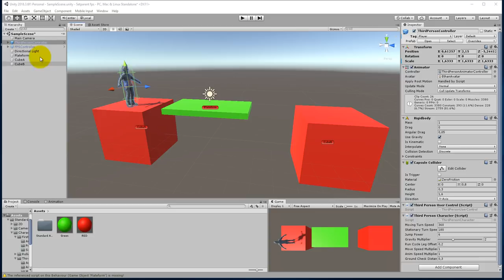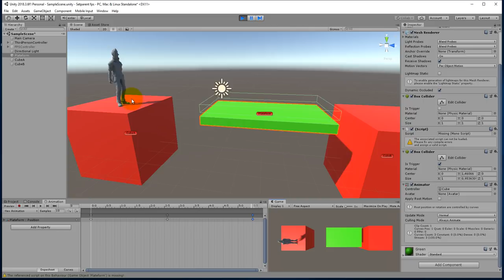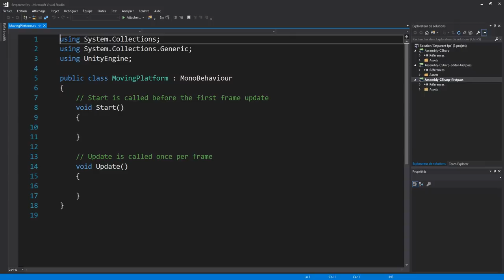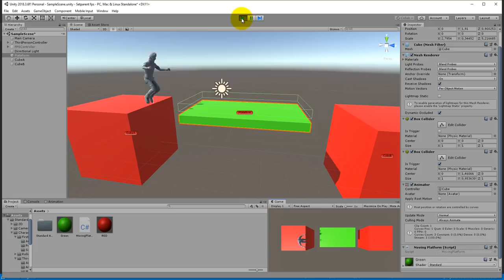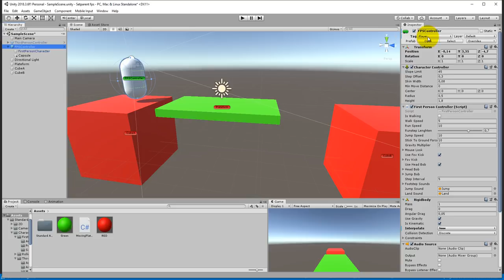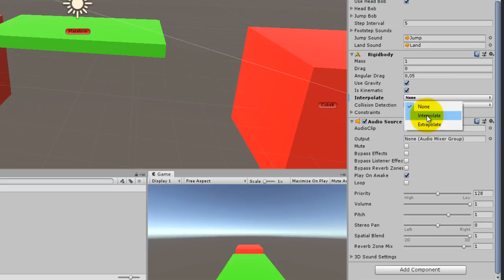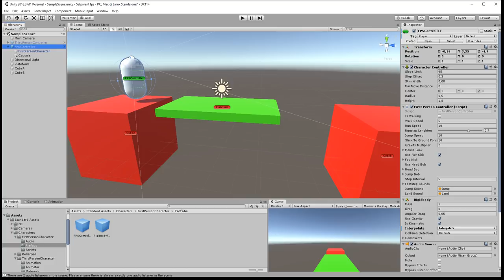Unity Parenter le FPSController sur une plateforme en mouvement